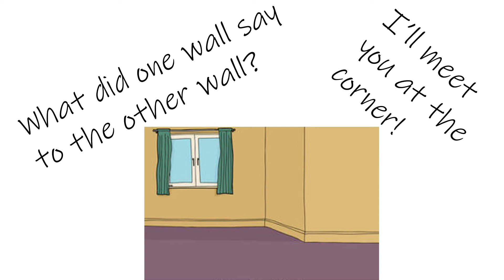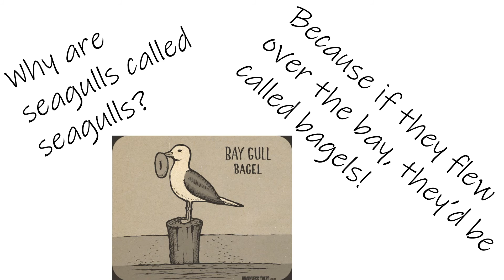Tuesday's Dad Jokes